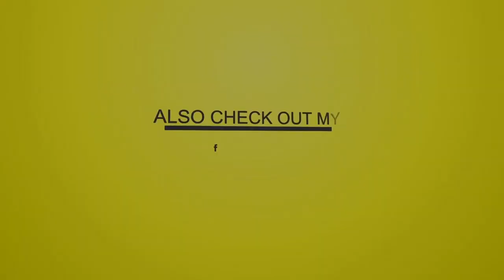Roll Call (Dancehall & Reggae Mixtape 2019 Ft Knoxie Culture, R Fraygrance, Ginjah, Chronixx)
DJKenny - Roll Call (Dancehall & Reggae Mixtape 2019 Ft Knoxie Culture, R Fraygrance, Ginjah, Chronixx, Alborosie, Lila Ike’, Agent Sasco, Bounty Killer) - DJ Kenny

Latest Features !

Tracklist

01. Knoxie Culture - Roll Call
02. R Fraygrance - Prayer
03. Ginjah - Survival
04. Chronixx Ft Alborosie - Contradiction Global
05. Protoje - Blood Money Dub
06. Knoxie Culture - Candle Light
07. Chronixx - Skanking Sweet
08. Lila Ike' - New Dutty Dutty
09. Protoje Ft Lila Ike', Agent Sasco - Not Another Word
10. Bounty Killa - One General
11. Original Koffee - Ragga Muffin
12. Knoxie Culture - Herb Time
13. Dre Zee - Real Herbalist
14. Masicka - King Ina Earth
15. Nesbeth - Better Sweet
16. Wilful - Dominate
17. Kibaki - Struggle Is On
18. Bramma - Stay To Meself
19. Dexta Daps - Flight Mode
20. Quada - Hail
21. Dillyngua - Friends With Benefits
22. Mr Chumps - No Fear
23. Teejay - Baller
24. Ioctane - Uptown
25. Prohgres - Every Second
26. Jahillani - Gyalis Code
27. Moshan - Angels Cover Me
28. Vybz Kartel - Then You & Me
29. Double K - Never Believe
30. Stinga - Reebok Classic
31. Fyah Star - Moving Up
32. Don Pree - Tek Number
33. Praj-X - Fly Dem Bat
34. Vybz Kartel - Badmind
35. Teejay - Henne & Weed
36. Masicka - Born Winner
37. Popcaan - Body Tight
38. Vybz Kartel - Interview
39. Vybz Kartel Ft Sikka Rhymes - Like I'm Super Man
40. Jafrass - Crime Lord
41. Leaha - Just Like Me
42. Vybz Kartel - Great
43. Lisa Hyper - Hot Longtime